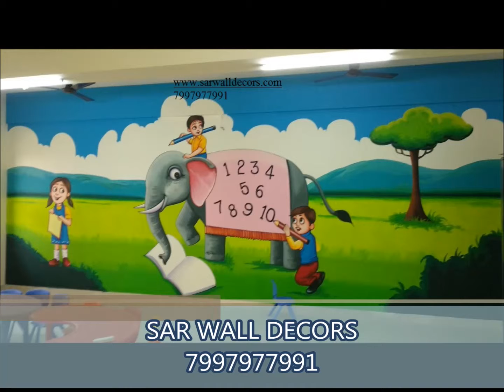Activiti class Room wall painting in Hyderabad By 7997977991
Rekha
SAR WALL DECORS